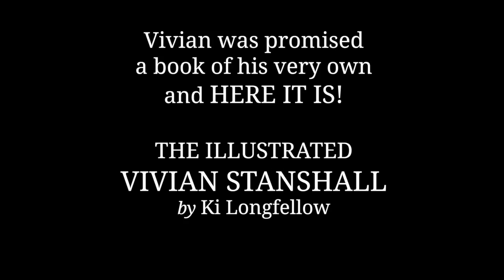The Illustrated Vivian Stanshall by Ki Longfellow (Official Book Trailer)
Coming soon!